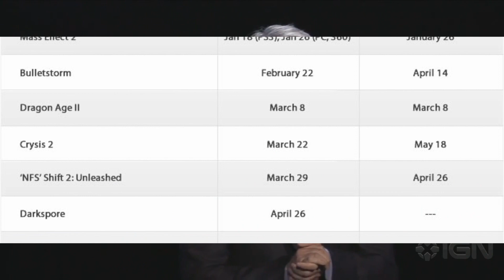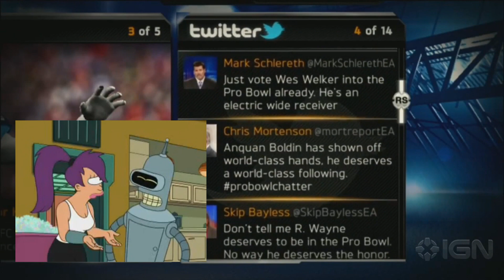Supercut - E3 2012 EA Conference (in a Nutshell)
E3 2012 EA Conference in a nutshell. I hope you're all ready for FIFA 13 and DLC.

Less supercutty, more in-a-nutshell:y than my Microsoft edit. I hope you like it though.